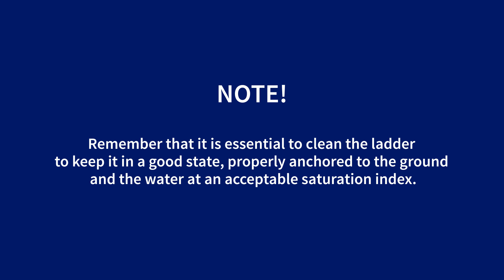TUTORIAL - Limpieza de una escalera de acero inoxidable desmontable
Cómo hacer el mantenimiento cuando hay óxido en la escalera de acero inoxidable de la piscina.